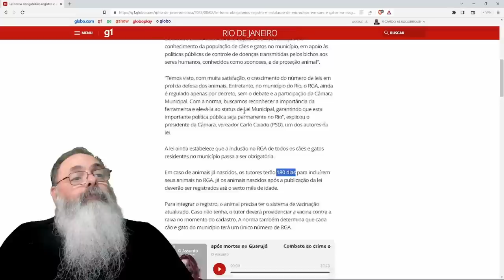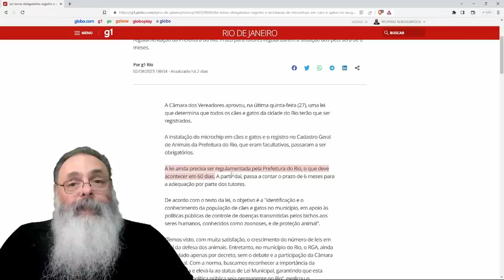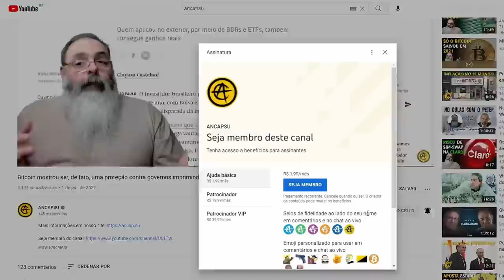PREFEITURA do RIO exige que CÃES e GATOS sejam CHIPADOS para RESPONSABILIZAR e MULTAR DONOS de PETS